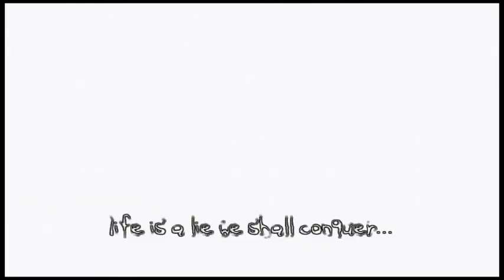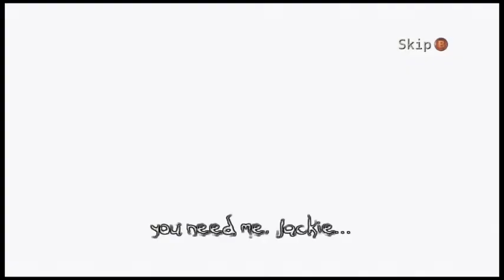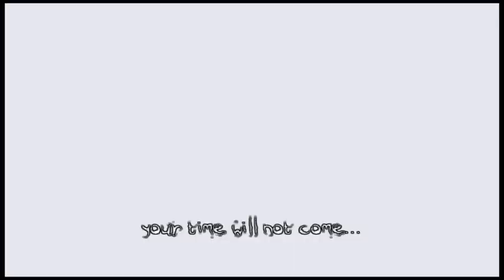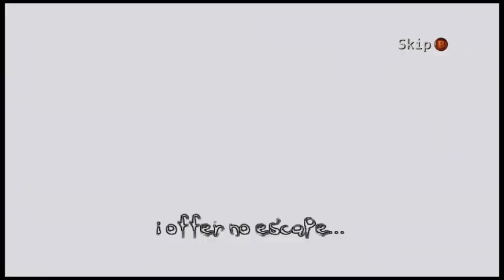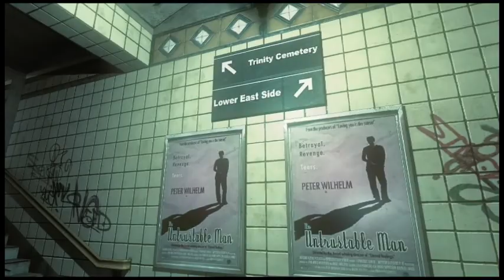The Darkness Pt.6 Damn You Dutch Oven Harry!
Get to go visit someone with probably the funniest freaking name I have ever heard. However I do suck at this game so therefore I die a lot. Be sure to watch: